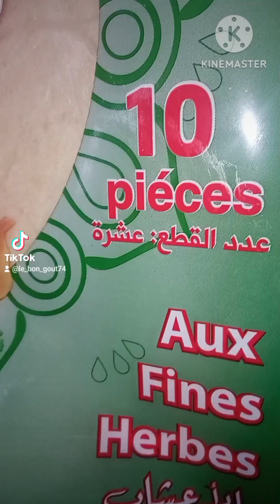الله علينا و عليكم بالخير و البركات#بادنجان